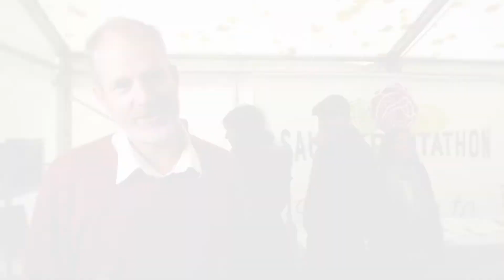Dr Andrew Morrice on Gut Health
A Somerset GP for the last 20 years, Andrew has maintained a very active interest in psychology, nutrition and lifestyle medicine. He includes the effective management of emotion and the role of diet in managing health problems in his general practice and he also teaches and lectures each year in the award winning Whole Person Care course for medical students at Bristol University.

In this short film he talks about gut health and the importance of bacterial diversity for a well-functioning gut, as well as the benefits of a balanced diet that contains a variety of nutrients from different sources. He focuses on the benefits of Kefir and the inclusion of fermented plants in the diet – providing probiotics (live bacteria) and prebiotics (good food for the bacteria living in your gut).